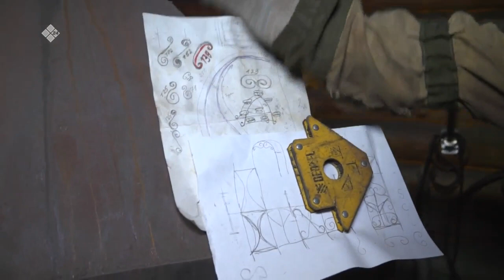«Дойдум дьоно» биэриигэ: бэйэ дьарыктаах тимир ууһа Николай Эппяхов (18.07.22)